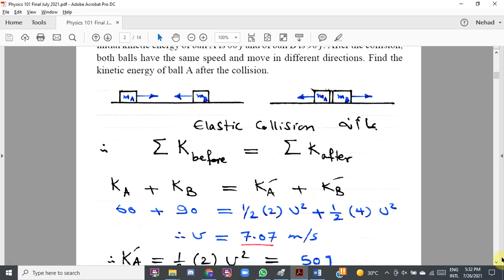14 Physics 101 CH 8 Momentum, Impulse & Collisions Final July 2021 SP2